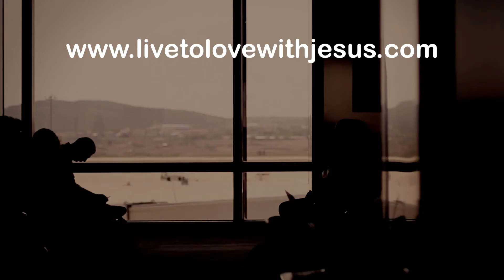LIVE to LOVE Promo 1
This is the first in a series of four promotional videos for the Live to Love Adventure Conference or Video Series by Norm Wakefield